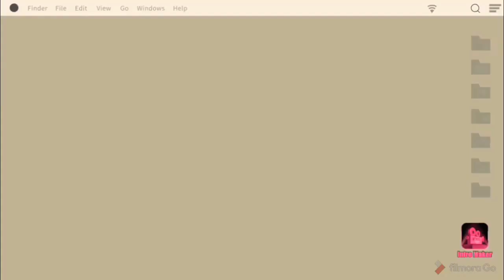pesto steak recipe 🥩💞😉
easy pesto steak recipe, steak recipe